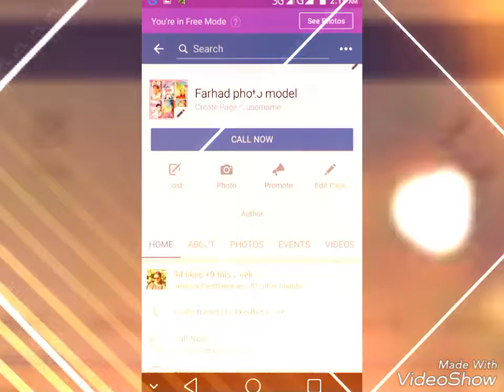Farhad photo model. I AM THE BEST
2016  I AM MAKINGS MY PHOTO  EDITING & VIDEO